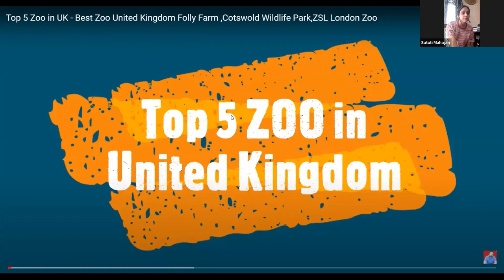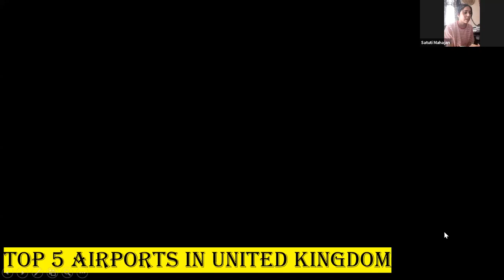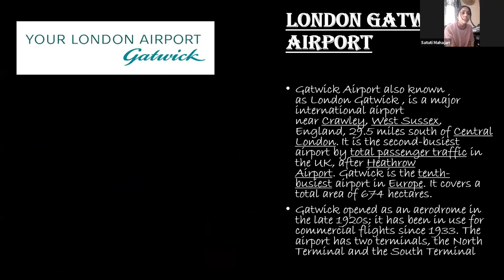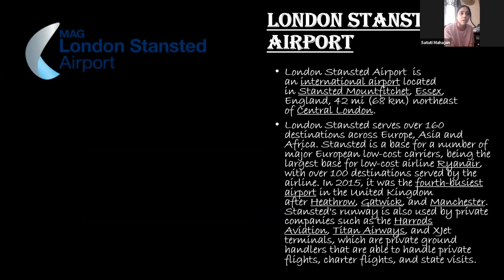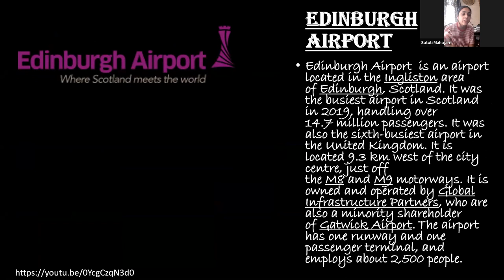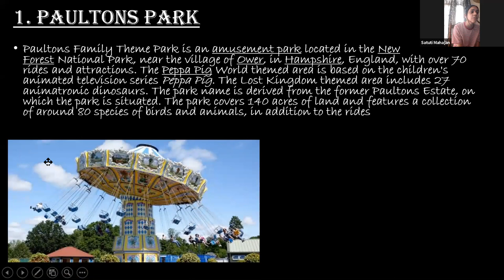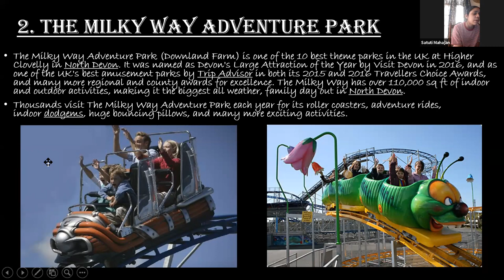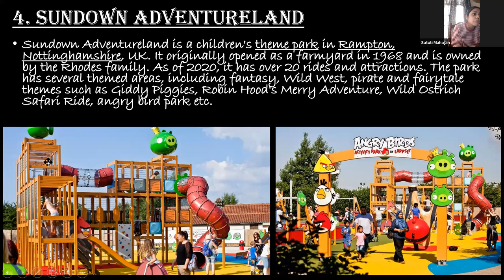United kingdom Airports, Amusement Parks, Zoo Tour 09 July Sonal Sharma Spandana Indrani Roy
Dear Visitors,

Bell Icon  🛎️